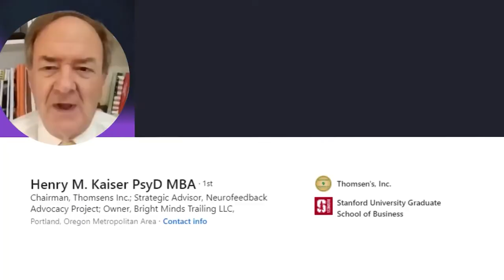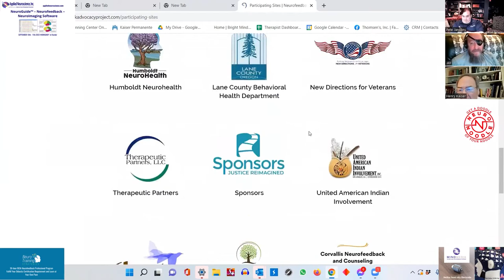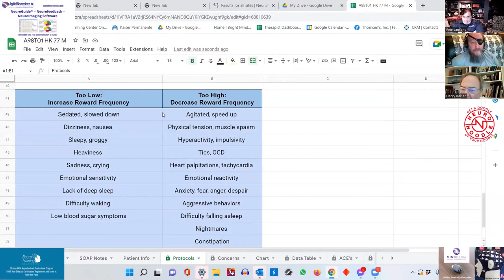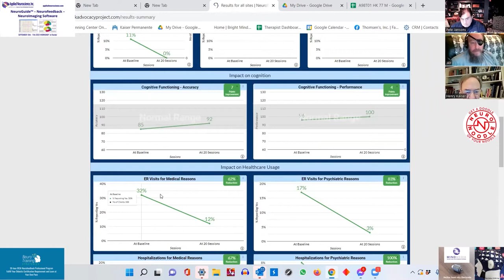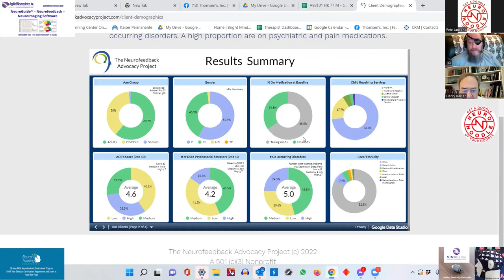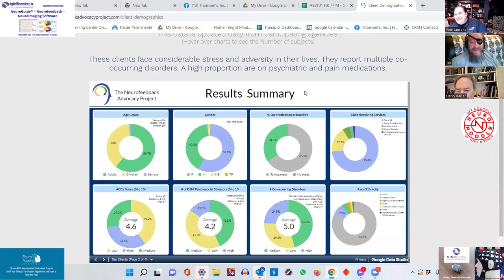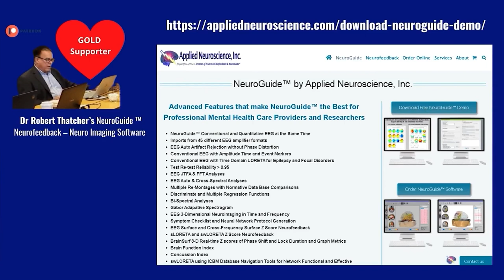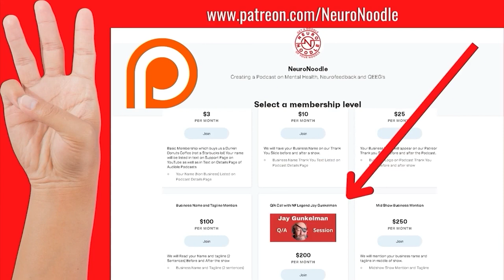What are the Side Effects of Neurofeedback? Dr. Henry Kaiser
Dr. Henry Kaiser joins the Show with Tech Legend Jay Gunkelman who has performed over 500,000 Brain Scans to discuss the Side Effects of Neurofeedback? Positive Side Effects? Negative Side Effects?

Other Topics Discussed on the Show:
Are their Down Side Risks to using Neurofeedback?
What is the Government doing to make insurance increase coverage for Mental Health and Neurofeedback?  What is the Neurofeedback Advocacy Project? How Much more research do we need to show that Neurofeedback is a positive drug free option to relieve mental health symptoms? Pete Jansons asks the question are there any risks using Neurofeedback and Psychotherapy. Did you see Surface Neurofeedback?